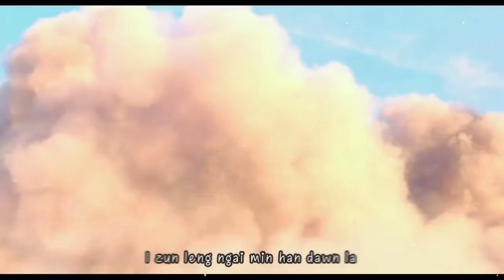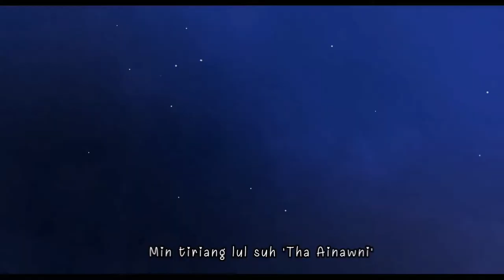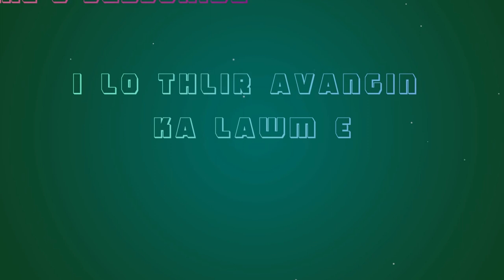Tha Ainawni - H.Lalthakima |Animated Version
Movie: RED SHOES AND THE SEVEN DWARFS